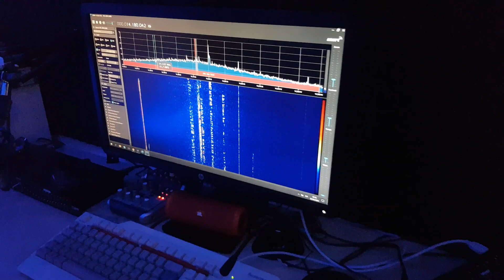👍 El mejor Trio 💥 LOOP + UP CONVERTER + SDR 💥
No dejes de visitar nuestra seleccion de recomendados

Probando la Antena LOOP casera con el upconverter y el nuevo SDR con BIAS TEE de Nooelec

Únete a nuestro Grupo de Whatsapp (solo hablamos de Radio, DX, SAtelites, digitales, SDR, Antenas)

Si estas en España puedes comprar tu SDR en el siguiente enlace:

Algunos de los enlaces aquí mostrados pertenecen al programa de afiliados de Aliexpress o Amazon, Radio Bunker puede recibir una mínima comisión por las compras que se realicen a través del mismo sin que esto perjudique el precio fina para usted. No es la intención obtener un rédito económico de la divulgación de la Radioafición, sino solventar de alguna manera los costos y poder ofrecer más y mejor contenido.